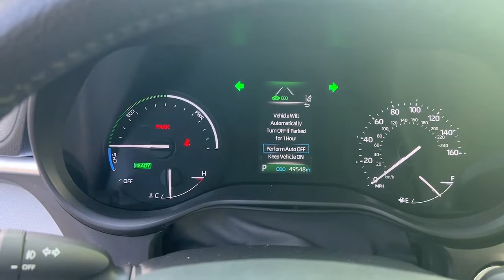2021 Toyota Sienna The Bronx, Yonkers, New Rochelle, Hackensack, Manhattan, NY FU6983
Predawn Gray Mica Used 2021 Toyota Sienna XLE  available in The Bronx, New York at Fordham Toyota. Servicing the Yonkers, New Rochelle, Hackensack, Manhattan, NY area.

Fordham Toyota
236 W Fordham Rd

Recent Arrival! CARFAX One-Owner. Clean CARFAX. 17 Alloy Wheels, 3rd row seats: split-bench, Apple CarPlay/Android Auto, Brake assist, Electronic Stability Control, Exterior Parking Camera Rear, Lane Departure Warning System, Power Liftgate, Power moonroof.brbr36/36 City/Highway MPGbrbrAwards:br  * JD Power Automotive Performance, Execution and Layout (APEAL) Study